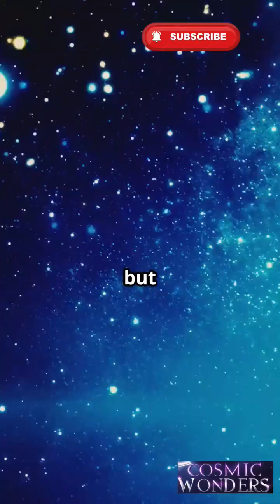If time stops 😱| Cosmic Mysteries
how big is universe
how big is our universe
shorts
space facts
space facts about planets
space facts and mysteries                                   mystery of universe
what if time stops
time stops
innocence time stops
what if time stopped
if we could stop time
what if time
time stop
what if you could stop time
stop time
can time stop
time stopped
time stop science
can we stop time
time stop minecraft
minecraft time stop
what if you could stop time reddit
what if you had the power to stop time
stopping time
what if you could stop time comparison
stop time movie
what if you could stop time in the universe
does time stop in space
stop time physics